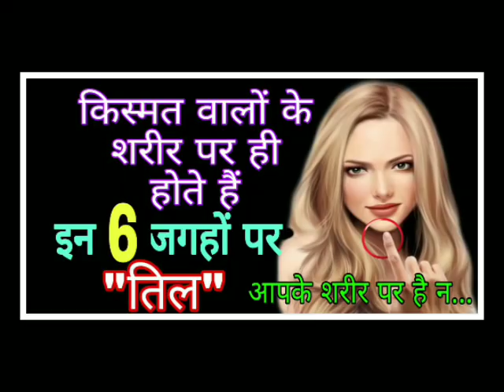किस्मत वालों के शरीर पर ही होते हैं इन 6 जगहों पर "तिल" आपके भी शरीर पर है न...